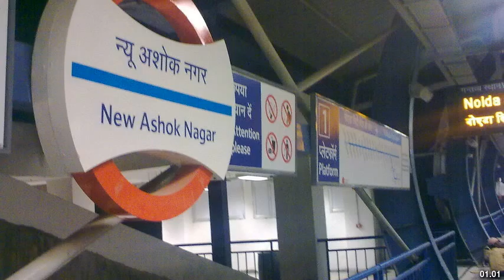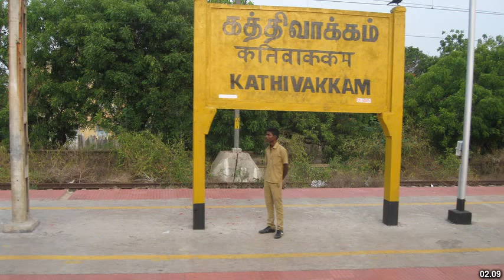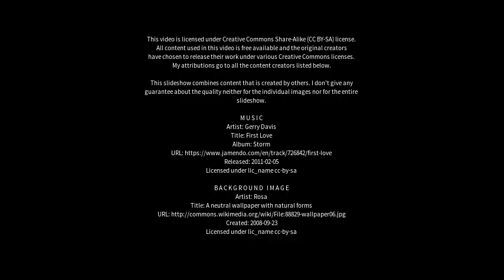Best places to visit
Best places to visit - Ashoknagar (India) Best places to visit - Slideshows from all over the world - City trips, nature pictures, etc.